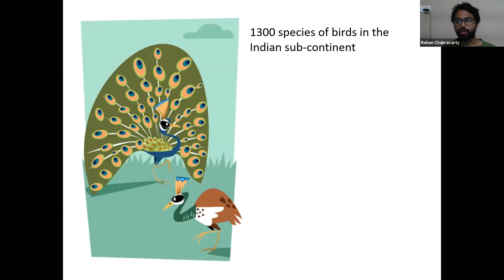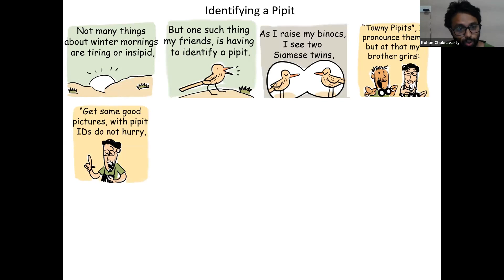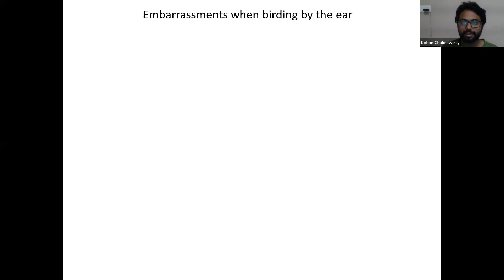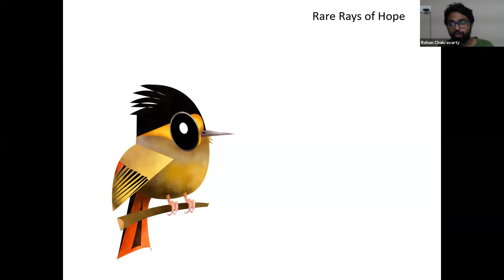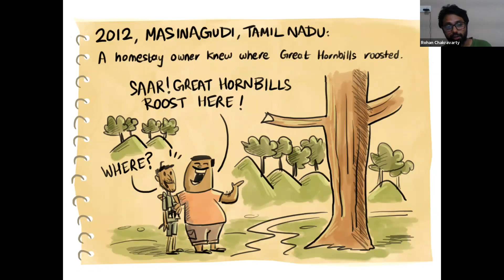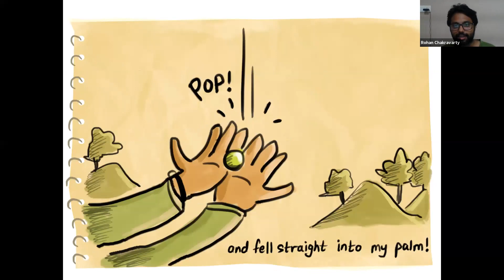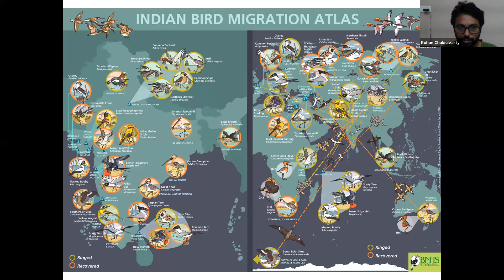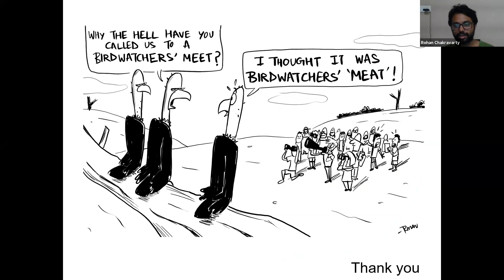The Big Dipper with Rohan Chakravarty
Listen to Rohan Chakravarty talk about his journey as a birdwatcher, and all the birds that have given him a hard time from 2005 until today!
This is the recording of a talk given by Rohan for Early Bird on 19 July 2020.